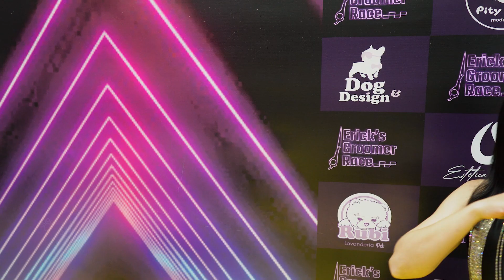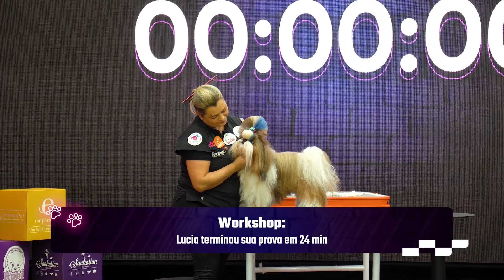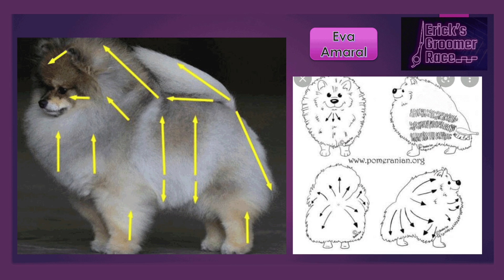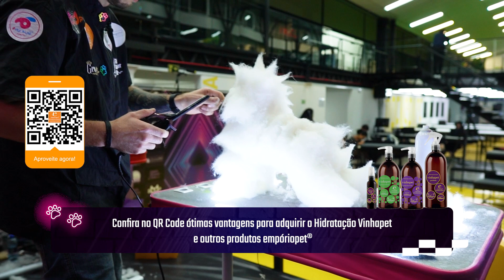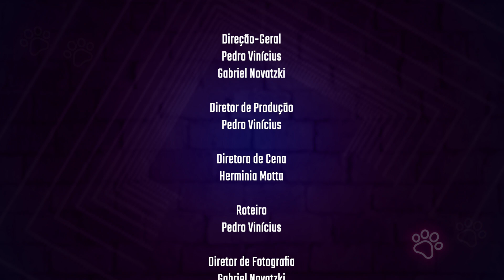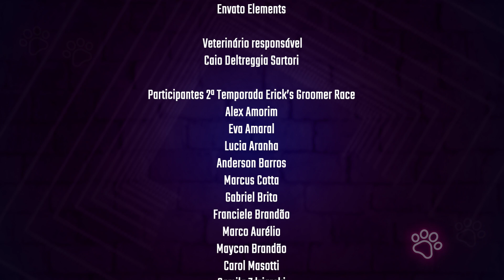T2E10 de Ericks Groomer Race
🎉🐶 A segunda temporada de Ericks Groomer Race chegou ao seu emocionante final!

Após muitos desafios e demonstrações incríveis de talento, nossos finalistas se destacaram e estão prontos para a grande decisão.

Eva Amaral, Fran Brandão, Lucia Aranha e Alex Amorin competiram com paixão e dedicação.

Agora, a pergunta que não quer calar: Quem levará para casa o prêmio de 20 mil reais? 🏆💰

Deixe nos comentários abaixo para quem é a sua torcida.

Quer ser parceira ou parceiro do Erick's Groomer Race?

Ahhh não se esqueça!

Grooming muito pop
Groomingmuitopop.com